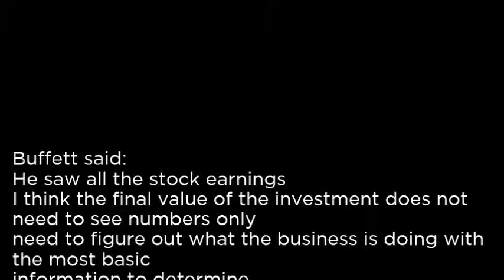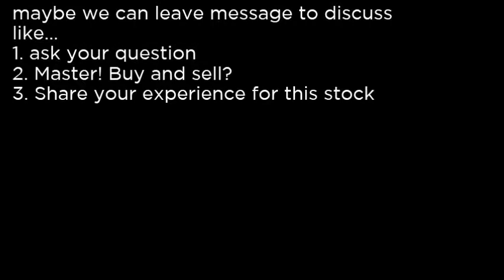BMO Bank of Montreal BMO buy or sell Buffett read basic